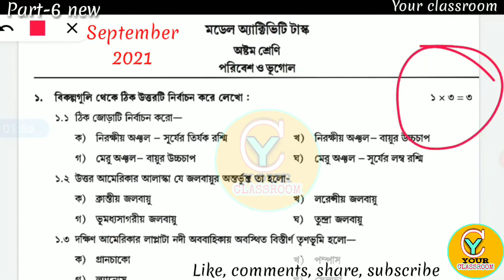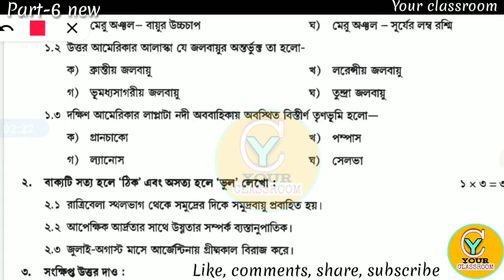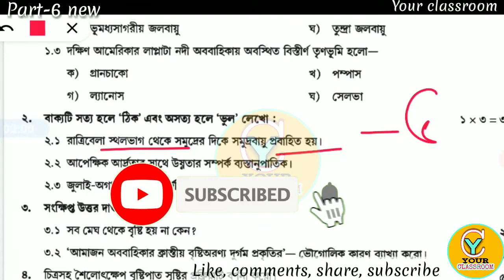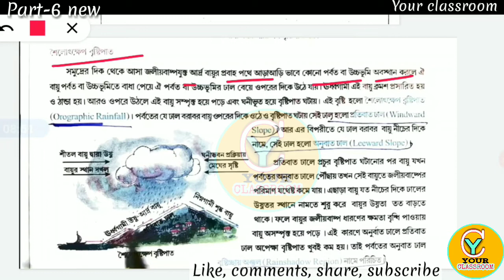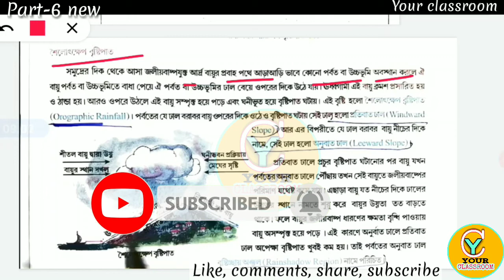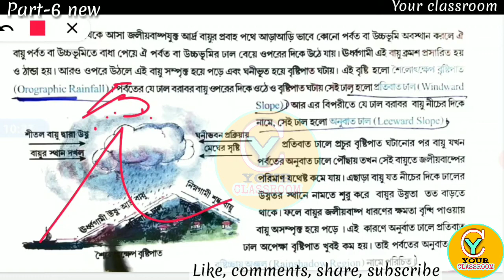Class 8 model activity task Geography Part 6 new 2021 | Model activity task class 8 vugol part 6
Welcome to your classroom. In this video we will solve Model activity task class 8 Geography Part 6 new 2021 with answer. Our video tropic is Class 8 vugol model activity task Part 6 new 2021 with answer. Today’s video tropic is model activity task class viii Geography with solve paper. You will get the answer of class 8th Geography model activity task Part 6 new solution. Discussion of class 8 model activity task Geography Part 6 new with solution. Presenting model activity task Geography class-8 Part 6 new in Geography. This is the video of class-8 model activity task 6 with answer. Please go through class 8 Geography model activitiy task Part 6 new video for your good result. West Bengal board wbbse model activitiy task class 8 Geography Part 6 new solution. Must watch the video of model activity task class 8 Geography with ans. Solution of the model activity task class 8 Geography Part 6 new. We are providing model activity task Geography for class 8 students. So, please watch মডেল অ্যাক্টিভিটি টাস্ক গণিত video with solution.
Please visit our YouTube channel '@your classroom' and support us. An educational YouTube channel is Your Classroom. Our channel provide Mathematic and different subjects suggestions of WBBSE & WBCHSE board.